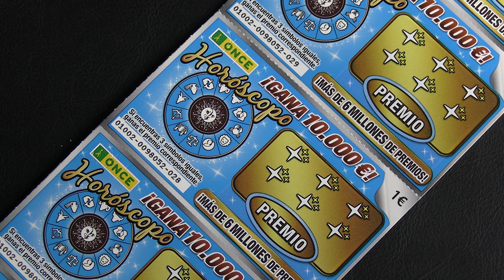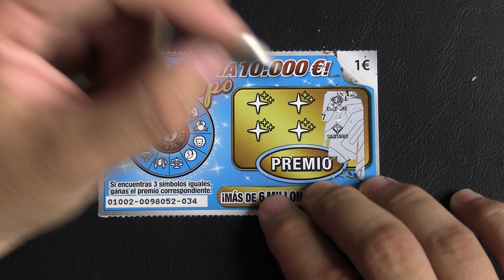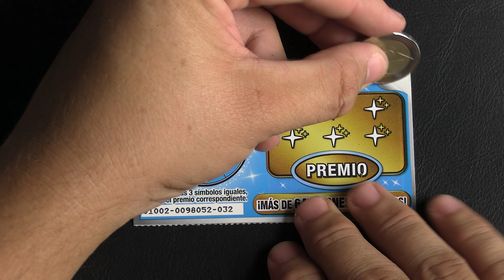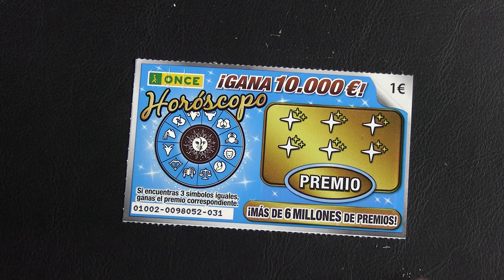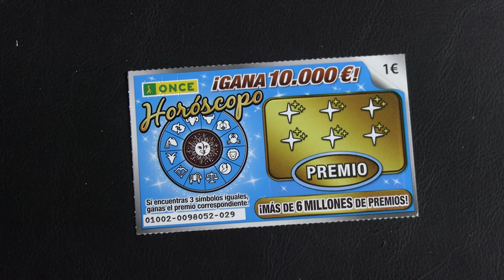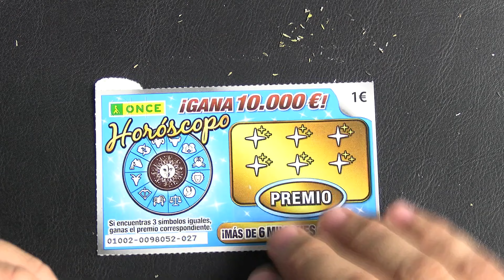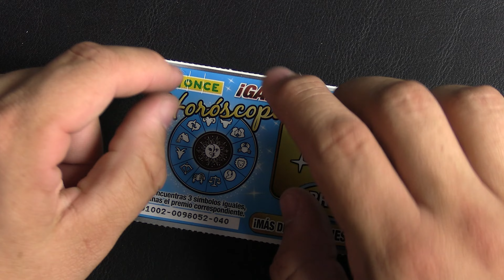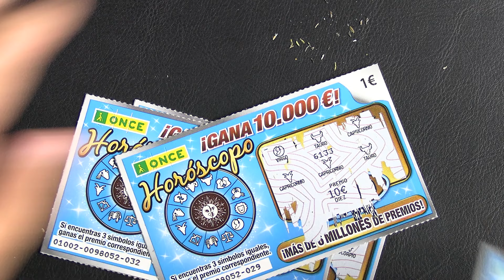EL HOROSOCOPO | FINAL DEL RASCA PARTE 2 | RASCAS DE LA ONCE 2024 PREMIADOS